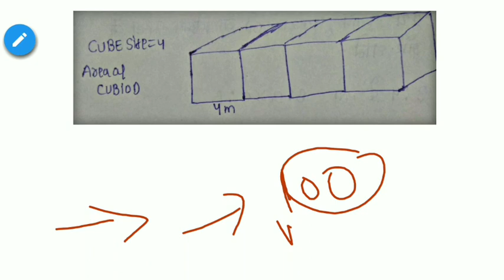Math Questions Asked in SSC CPO Exam 12 March (1st Shift)||Memory Based Questions;SSC CPO Exam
SSC CPO Exam 12 March Math Questions